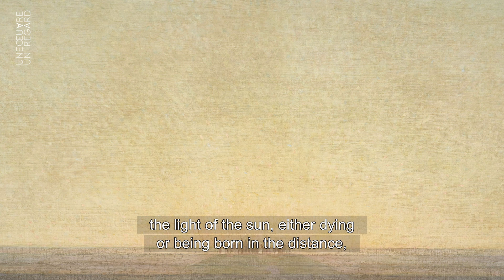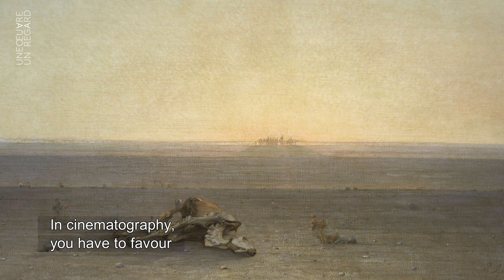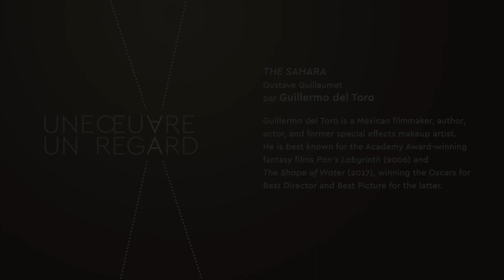Guillermo del Toro - "The Sahara" by Gustave Guillaumet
Guillermo del Toro is a Mexican filmmaker, author,
actor, and former special effects makeup artist.
He is best known for the Academy Award-winning
fantasy films Pan's Labyrinth (2006) and
The Shape of Water (2017), winning the Oscars for
Best Director and Best Picture for the latter.